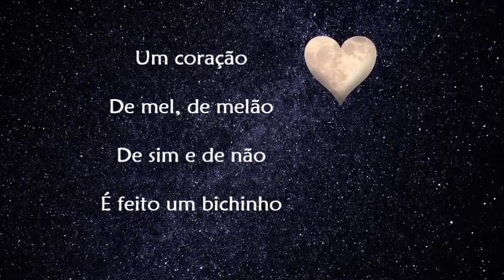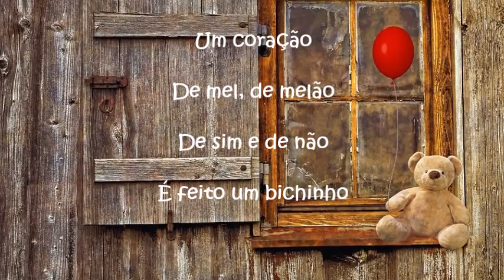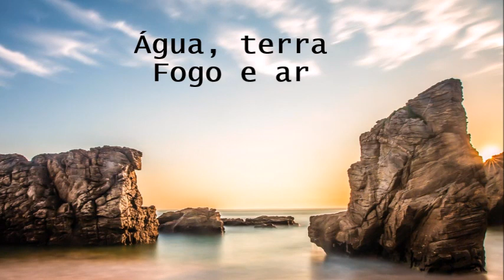Clareana - Joyce Moreno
*´¨) Bem vindos

Um coração
De mel, de melão
De sim e de não
É feito um bichinho

No Sol de manhã
Novelo de lã
No ventre da mãe
Bate um coração

De Clara, Ana
E quem mais chegar
Água, terra, fogo e ar

Clara, Ana
Água, terra
Fogo e ar

Joyce Moreno, nome artístico de Joyce Silveira Moreno, é uma cantora, compositora e instrumentista brasileira da MPB. Lançou o primeiro disco em 1968, pela gravadora Philips.

Composição: Joyce / Mauricio Maetro